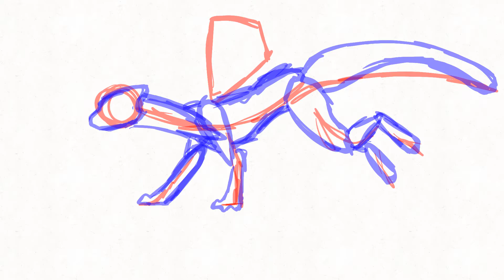Run Idea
I’m tired but hhhhh
Feeling like shit atm so may not get stuff done for a bit again